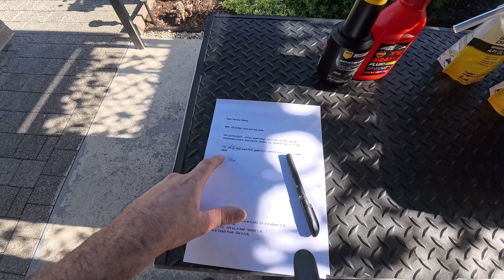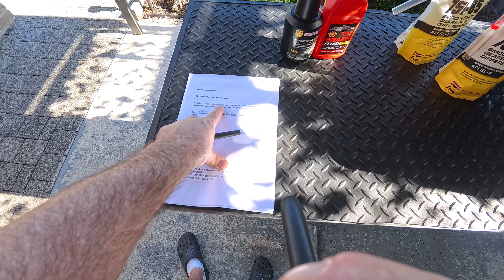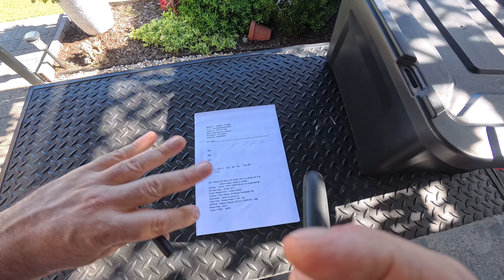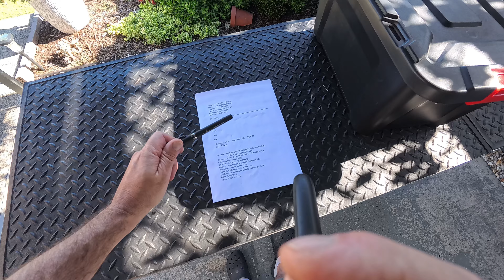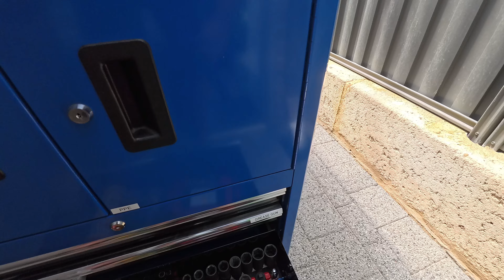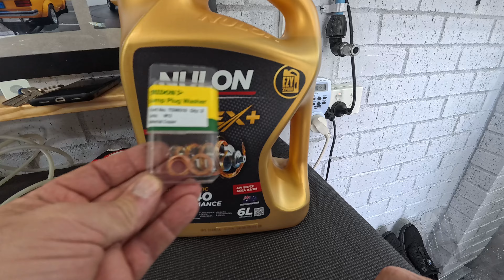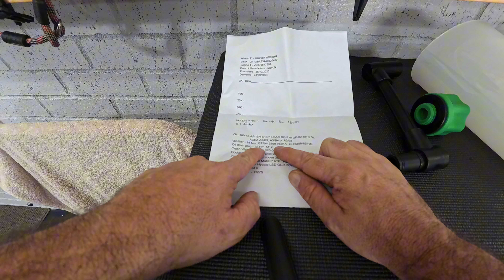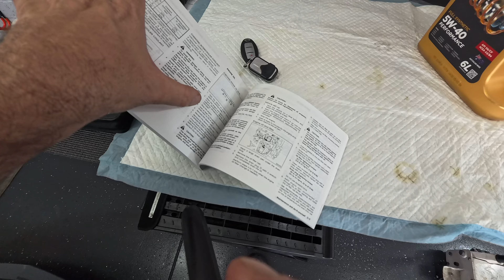2024 Nissan Z oil Change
First oil change on the new car.